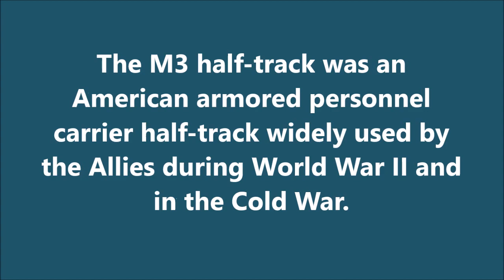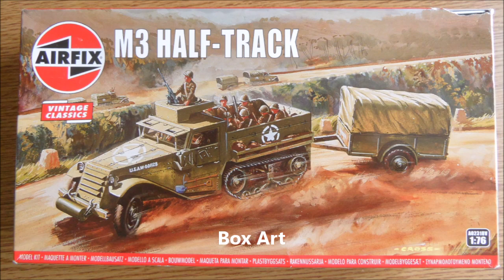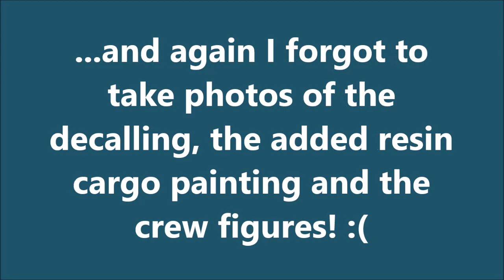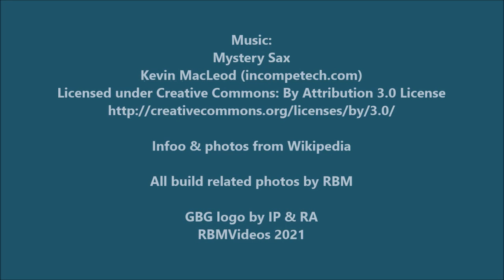AIRFIX 1/76 'Vintage Classics' US M3 Half Track & Trailer - A Build In Pictures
Commons: By Attribution 3.0 License

Videoclip from internet / Public Domain

All build related photos by RBM

RBMVideos 2021